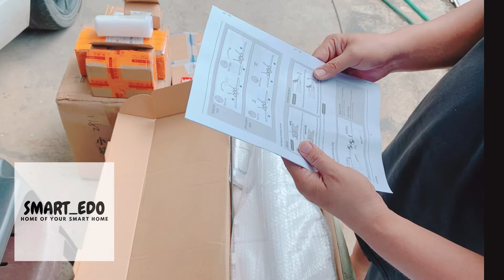20220107 开箱视频 淘宝来袭 unboxing